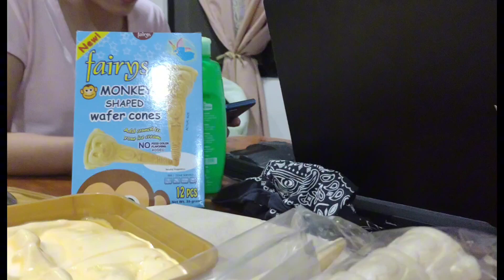Ice Cream In A Cone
Sharing this video when we are eating ice cream in a cone.